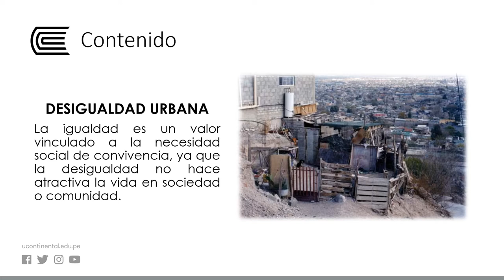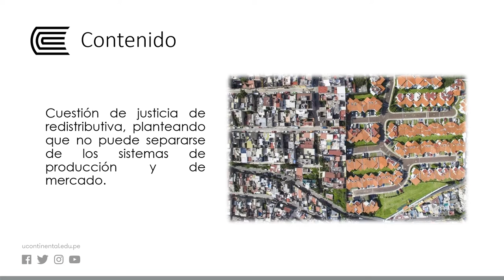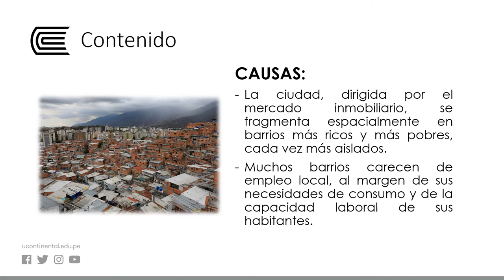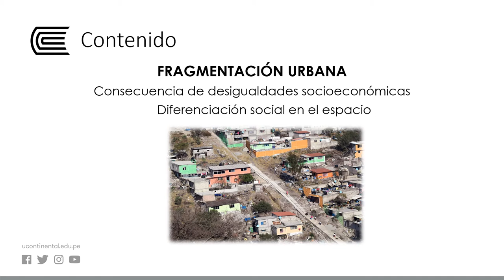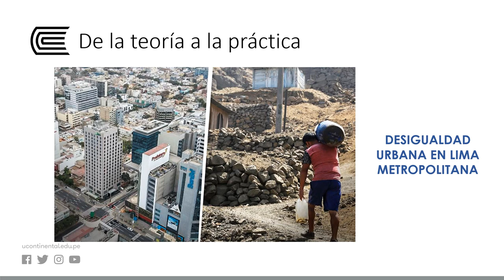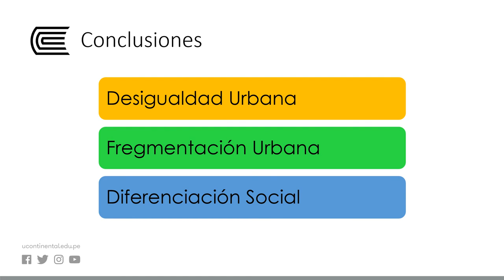La ciudad como red